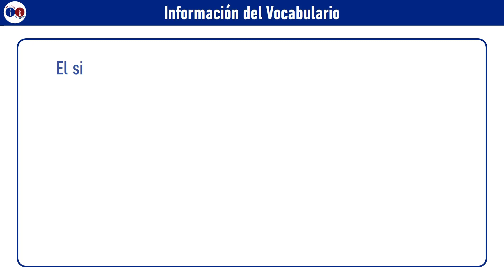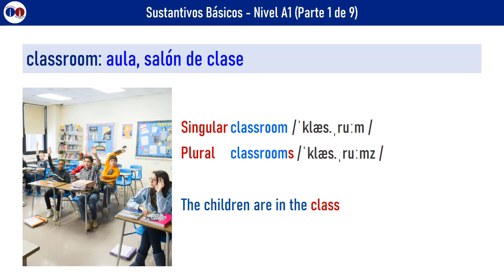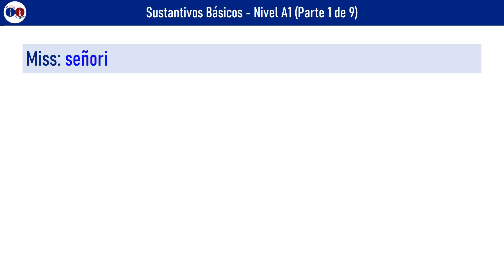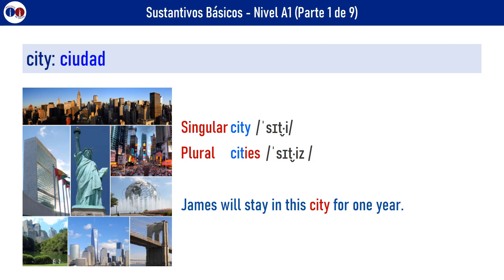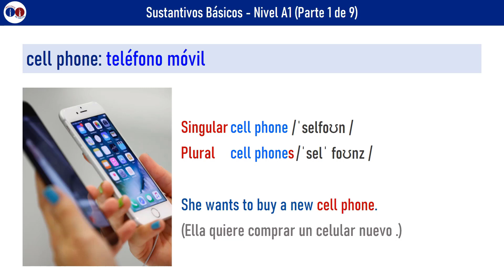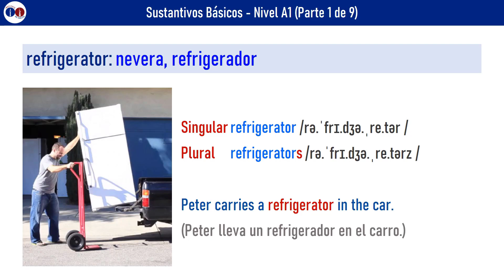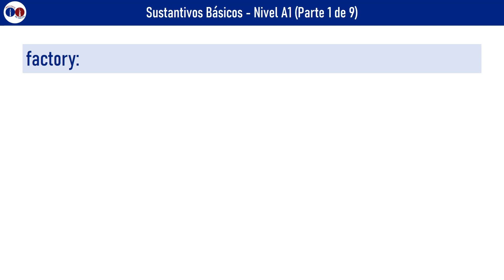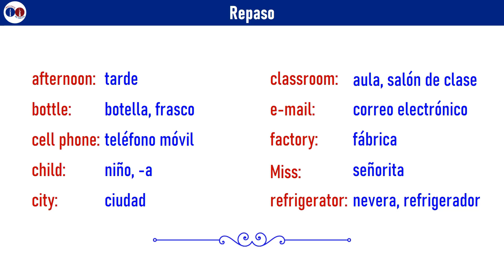Sustantivos Básicos A1 Parte 1 de 9 / Basic Nouns A1 Part 1 of 9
El siguiente vocabulario de 10 sustantivos básicos se basa en los estándares del Marco Común Europeo para la enseñanza de las lenguas.

– Las definiciones que se ofrecen corresponden a las acepciones del Nivel Básico A1.
– Se recomienda la consulta en un diccionario para las acepciones de otros niveles.
– El vocabulario se ilustra con oraciones del Nivel Básico A1.

Sustantivos Básicos 1 de 9

1) classroom → classrooms → aula, salón de clase
2) afternoon → afternoons → tarde
3) Miss → Misses → señorita
4) city → cities → ciudad
5) child → children → niño, -a
6) cell phone → cell phones → teléfono móvil
7) e-mail → e-mails → correo electrónico
8) refrigerator → refrigerators → nevera, refrigerador
9) bottle → bottles → botella, frasco
10) factory → factories → fábrica

Para más información del Instituto de Inglés, te invitamos a visitar nuestra página oficial
También puedes visitarnos en nuestra página de Facebook, donde encontrarás noticias del aprendizaje del inglés, nuestras promociones, eventos, etc.